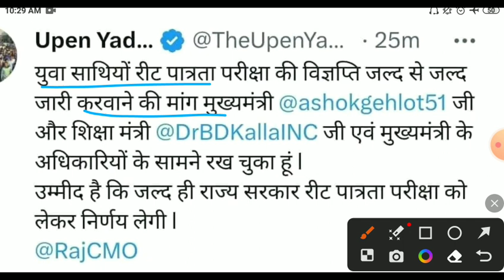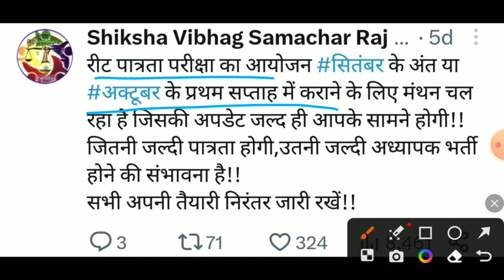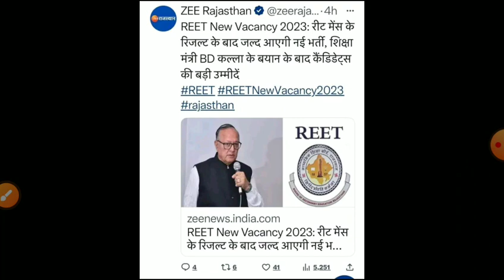Reet New vacancy 2023/Reet notification2023/reet latest news/reet leval1 new vacancy/reet new bharti